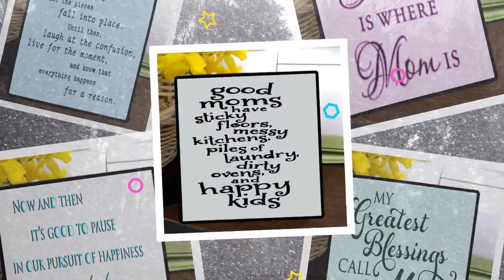Ceramic Photo/Quote Tiles - MOM, MOTHER - Desktop Decoration Tiles - Tabletop Decor Tiles - Wall ...